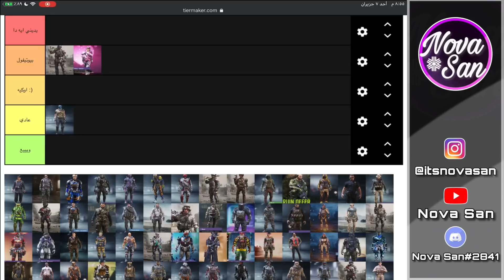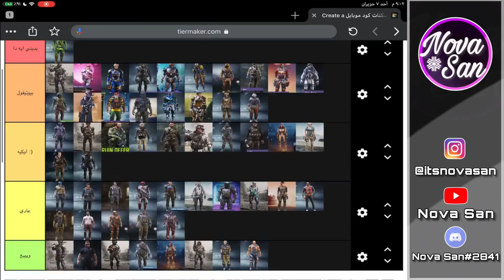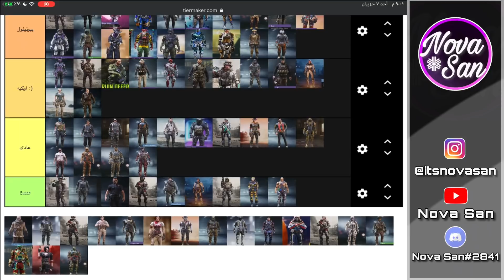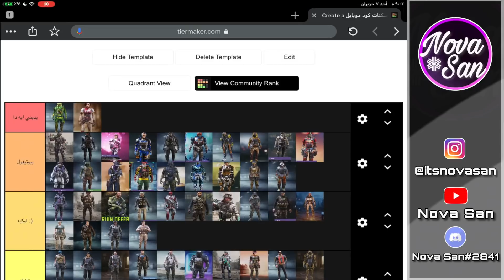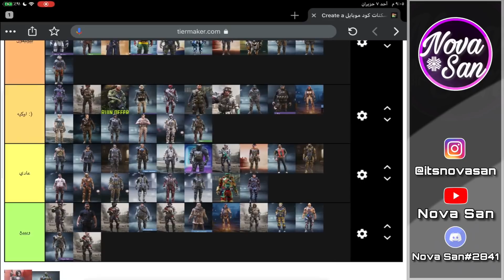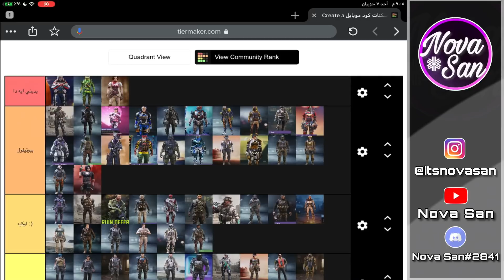تصنيف كل سكنات كول اوف ديوتي - كم سكن نازل من الموسم الأول لحد الان 🧐؟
في هذا المقطع راح نقييم سكنات كود من الافضل للأسوأ لا يفوتكم ❤️

، سلااام 👋